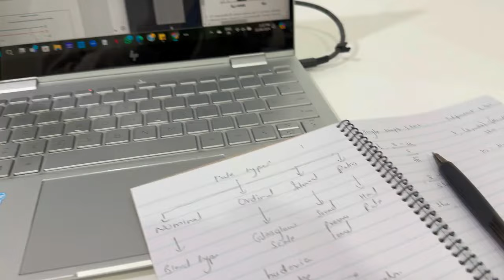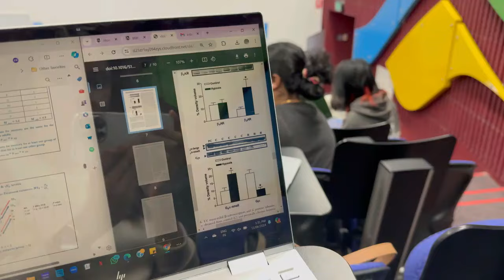Realistic Exam Day Vlog 💻| Study prep📚| International Student @Monash University👩🏼‍💻| Australia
Join me for a day in the life of an international student at Monash University as I tackle exam day! This vlog captures everything from my morning routine as I prepare both mentally and physically, to intense last-minute revision sessions where I brush up on key concepts. Follow along as I navigate through the nerves and excitement to the exam hall, providing practical tips along the way. After the exam, I'll share my immediate thoughts and how I wind down. Whether you're looking for study tips or just a glimpse into student life at Monash, this video has got you covered!